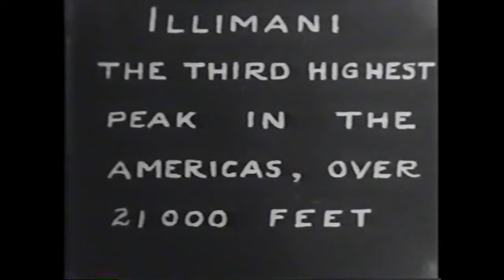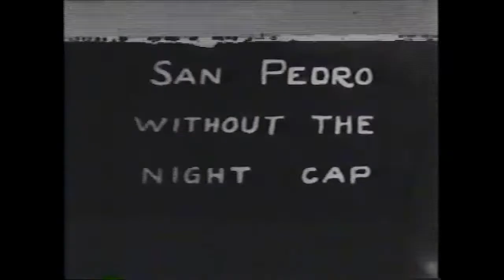Paul W. Klipsch 16mm films (Part 2), 1929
PWK shot these videos (complete with hand-lettered titles!) with his 16mm hand-held camera during a vacation to Bolivia and Chile – very likely his honeymoon with wife Belle Klipsch, who is seen in several shots. Featuring The Bolivian Altiplano – this segment also includes a look at La Paz’s American embassy, the Illimani mountain, train travel and copper bars unloading at the Chilean port city of Antofagasta No sound. Edited by Paul W. Klipsch.